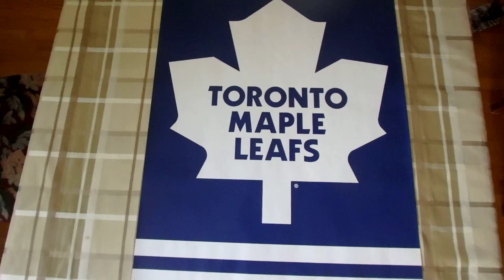Toronto Logo Video